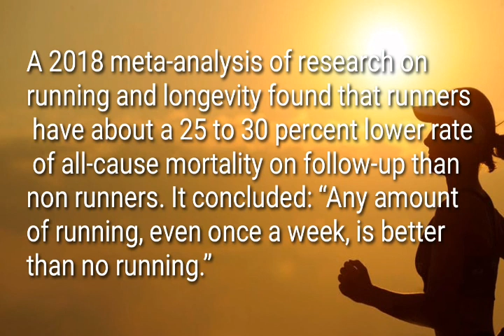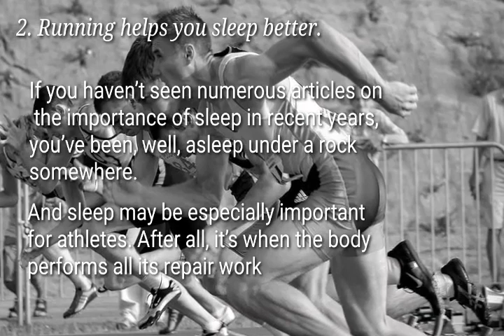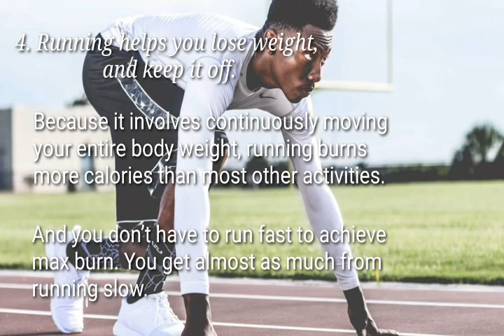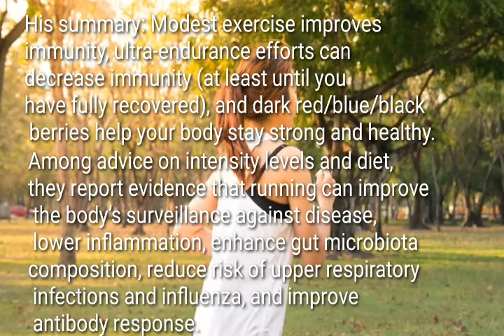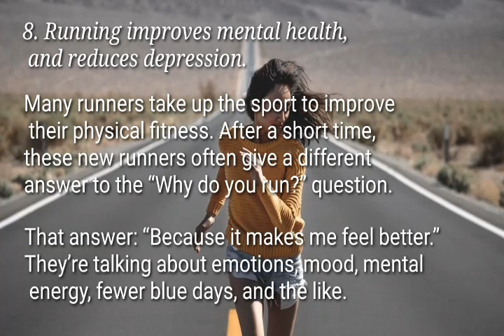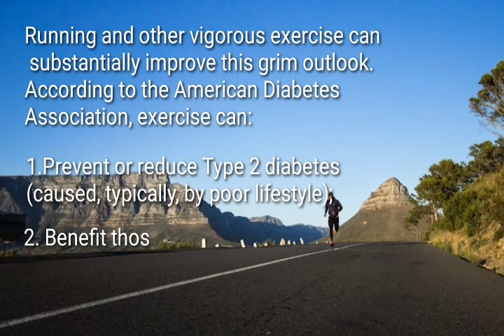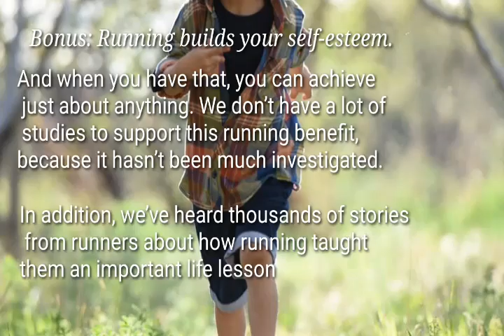RUNNING HEALTH BENEFITS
running# runningbenefits#runningExercise

When it comes to exercise, it's no secret that running is good for you. But do you know what happens to your body when you run? I'm not just talking about sweating and getting out of breath. Much like yoga and strength training, running provides so many healthful benefits. The rad thing about it is that you don't even need to run a marathon. A short and sweet morning or lunch workout will still do your body good. Each and every effort will matter; it all adds-up in the end. If you are wondering about what really goes on in your body, check this list out. Hopefully, it will encourage you to add more runs to your exercise regime. You and your body totally deserve-it!

Running is a popular form of physical activity. About one in five Employee try running at some stage in their life. Running is an appealing exercise because it doesn't cost a lot to take part and you can run at any time that suits you.

Some runners choose to participate in fun runs, athletics races or marathons. If you are interested in competing with other runners, contact your local running club.

Benefits of Running Exercise
1. Running adds years to your life and life to your years.
2. Running helps you sleep better.
3. Running can improve your knees and back.
4. Running helps you lose weight, and keep it off.
5. Running improves your immunity.
6. Running improves cognitive function, and reduces cognitive decline and Alzheimers.
7. Running reduces risk of many cancers.
8. Running improves mental health, and reduces depression
9. Running improves glucose regulation, and lowers risk of diabetes and pre-diabetes.
10. Running lowers your blood pressure.

10-Second Daily "Ritual" That CRUSHED My Munchies and BURNED 97lbs of Belly Fat